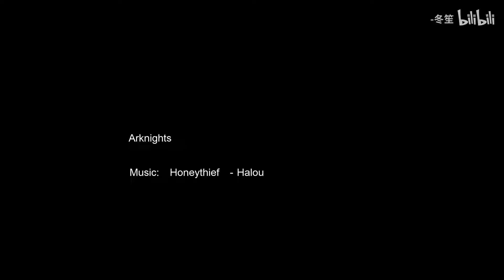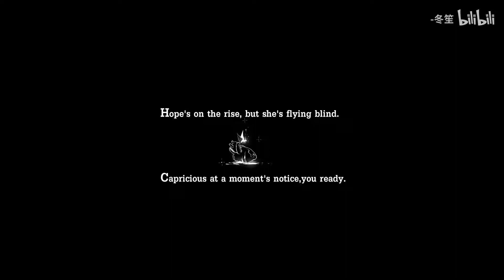[AK 2022 New Years']Kal'tsit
None of this is owned by me.
Apologies for any lag or missing parts.